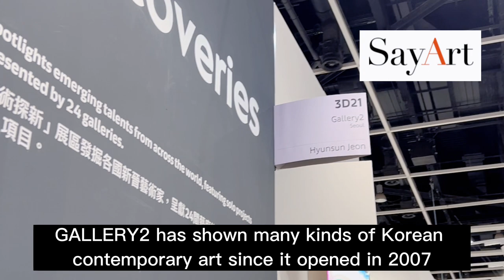A Korean artist who has been spotlighted from overseas_Artist Yoo Youngkuk.해외가 조명한 한국작가 유영국 그는 누구인가?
A Korean artist who has been spotlighted from overseas_Artist Yoo Youngkuk

해외가 조명한 한국작가 유영국 그는 누구인가?

Pace Gallery, which participated in Art Basel Hong Kong 2023, announced that they would support artist Yoo Yeong-guk (1916–2002) as its exclusive artist. He is Korea's first-generation modernist and first abstract artist.

이번 아트바젤 홍콩에 참여한 페이스갤러리는 한국 1세대 모더니스트이자 최초 추상 화가로 평가되는 유영국(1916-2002)을 전속 작가로 지원한다고 밝혔다

Yoo Youngkuk is a pioneer of geometric abstract painting. During his nearly 70-year career, he started a number of important art groups in Japan and Korea. These groups paved the way for generations of avant-garde artists.

유영국 작가는 추상회화의 선구자이며 거의 70년에 가까운 경력을 통해 일본과 한국에서 여러 세대의 아방가르드 예술가들의 길을 개척한 중요한 예술 그룹을 설립했습니다.

His unique visual vocabulary is made up of bright color fields and expressive paint strokes. Yoo's work is based on his consistent and passionate focus on distilling painterly forms as a way to explore his deeply personal relationship to nature.

그의 독특한 시각적 표현은 대담한 색채사용과 표현력이 특징입니다. 유영국 작가의 작업 핵심은 자연과의 깊은 개인적 관계를 탐구하는 수단으로 회화적 형태의 증류에 대한 확고하고 열정적임을 담아내는 것 입니다.

When Yoo was young, becoming a painter gave him a sense of freedom. It let him meet other artists who were like him and gave him a way to express his deep feelings.

젊은 시절의 유영국은 작가가 된다는 것이 일종의 자유를 얻는 느낌이었다고 합니다. 그의 이 생각은 풍부한 내면 세계를 표현 할 같은 생각을 가진 예술가들의 마음의 문을 열었습니다.

Yoo experimented with many different materials and methods, such as wood relief, photography, and painting. His early work shows strong influences from Russian Constructivism, Suprematism, and Neo-Plasticism. 목부조, 사진, 회화 등 다양한 재료와 기법을 실험하는 유작가는 초기 러시아 구성주의, 절대주의, 신조형주의의 영향을 받았다는 것을 느낄 수 있습니다.

Regardless of the material, the artist's use of color, form, and space expertly captured nature's brilliance and majesty while maintaining a distinctly abstract sensibility.

재료와 상관없이 작가의 색과 형태, 공간의 사용은 뚜렷하게 추상적인 감성을 유지하면서 자연의 찬란함과 웅장함을 능숙하게 표현 해 냈습니다.

Yoo's life was marked by many important events in history, such as World War II and the Korean War. During these times of trouble, Yoo had to move and stop painting for a long time, but this only made him more dedicated to his art.

유영국 작가의 삶은 제2차 세계대전과 한국전쟁을 비롯한 여러 역사적 격변과 함께 했습니다. 이러한 위기의 시기는 재배치와 장기간의 회화 단절을 강요했지만, 작업에 대한 그의 의지는 더욱 강화되었습니다.

His unwavering dedication led to a lot of attention from critics and a number of major institutional exhibitions in Korea. In contrast to the instability of everyday life caused by wars around the world, the artist's paintings often feature mountains as a symbol of stability and strength

그의 변함없는 의지는 한국 전역에서 중요한 비평적 참여와 여러 주요 기관 전시회를 이끌어 냈습니다. 전 세계적 갈등의 혼란으로 인한 일상의 나약함에 맞서 “산”은 작가의 그림에서 안정감과 인내의 상징이 되는 상징적인 모티프가 되었습니다.

His unique visual vocabulary is made up of bright color fields and expressive paint strokes.

그의 독특한 시각적 표현은 대담한 색채사용과 표현력이 특징입니다

Yoo's work is based on his consistent and passionate focus on distilling painterly forms as a way to explore his deeply personal relationship to nature.

유영국 작가의 작업 핵심은 자연과의 깊은 개인적 관계를 탐구하는 수단으로 회화적 형태의 증류에 대한 확고하고 열정적임을 담아내는 것 입니다.

유영국작가는 나무, 사진, 회화 등 다양한 재료들을 사용해 여러가지 기법을 실험했습니다. 유작가는 초기 러시아 구성주의, 절대주의, 신조형주의의 영향을 받았다는 것을 느낄 수 있습니다.

Yoo's life was marked by many important events in history, such as World War II and the Korean War. 유영국 작가의 삶은 제2차 세계대전과 한국전쟁을 비롯한 여러 역사적 격변과 함께 했습니다.

During these times of trouble, Yoo had to move and stop painting for a long time, but this only made him more dedicated to his art.

이러한 위기의 시기는 재배치와 장기간의 회화 단절을 강요했지만, 작업에 대한 그의 의지는 더욱 강화되었습니다.